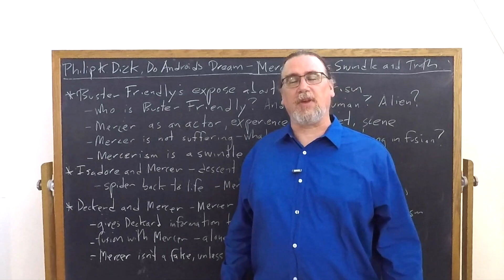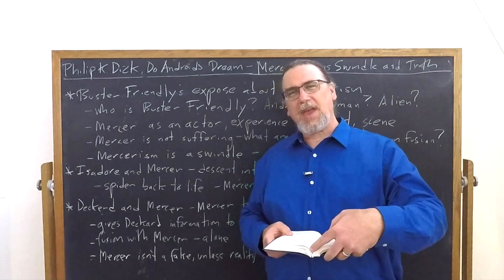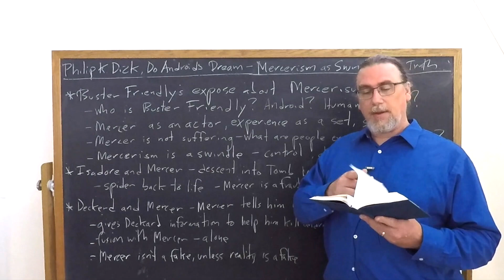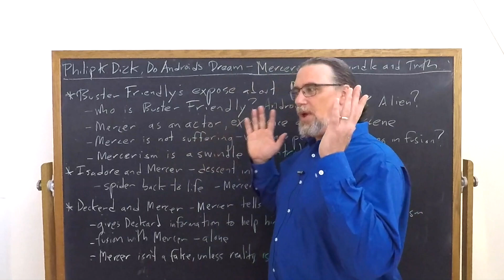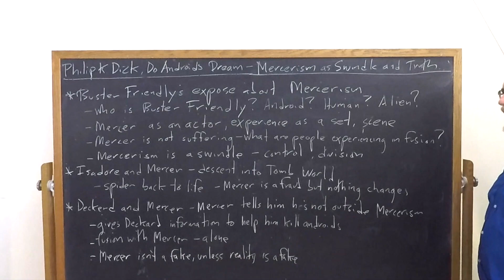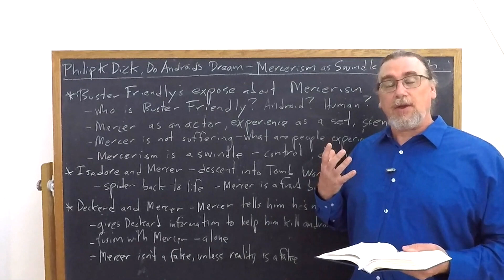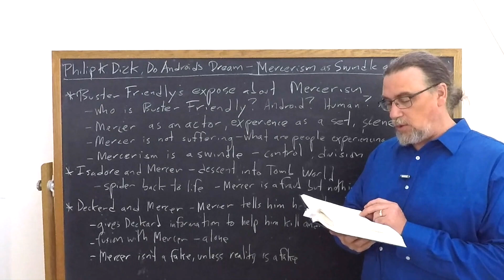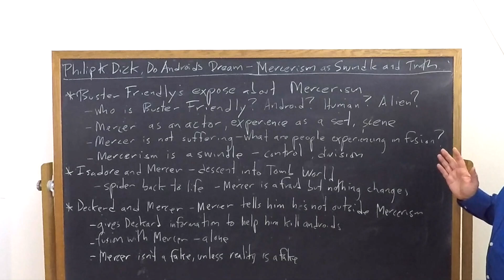Philip K Dick, Do Androids Dream of Electric Sheep | Mercerism as a Swindle and Truth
This video focuses on Philip K. Dick's novel, Do Androids Dream of Electric Sheep? (adapted as the movie The Blade Runner). It discusses the expose by Buster Friendly of Mercer as a fraud and Mercerism as a "swindle", as well as how and why "nothing changes" as a result of this revelation.

You can get a copy of Dick's novel, Do Androids Dream of Electric Sheep?